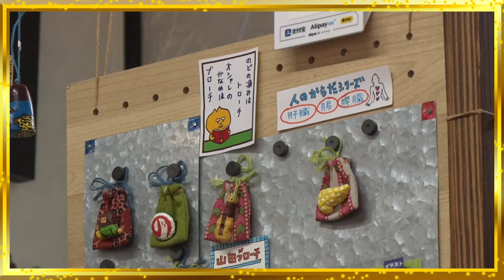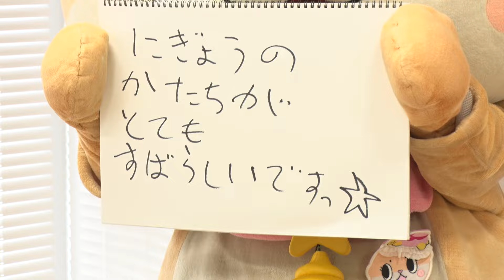LINKL PLANET OKINAWA BASE EP11 さな🧡緊急参戦！ こずさなコンビでふら～っと那覇さんぽ！✨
LINKL PLANET OKINAWA BASE EP11公開！✨

OKINAWA BASE　にさな🧡緊急参戦！✨
こずさなコンビで那覇をお散歩！

二人で「ちぃたん☆」の人間人形作りにもチャレンジ！
いったいどんな人形が出来上がるのか！？

二人のゆるっと那覇さんぽを観てみてね～！🧡💜

■リンクルプラネットメンバー紹介
★2期生
【天川れみ💛】

★1期生
【宮﨑 菜々🐬】

【MV】『Te to Te』静岡市プラモデル化計画オフィシャルサポーターソング🍵✨